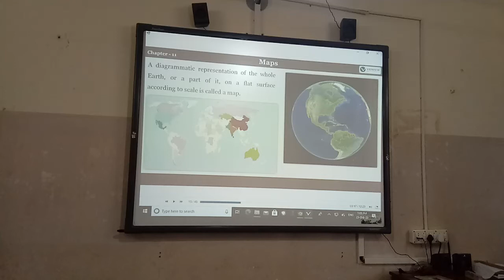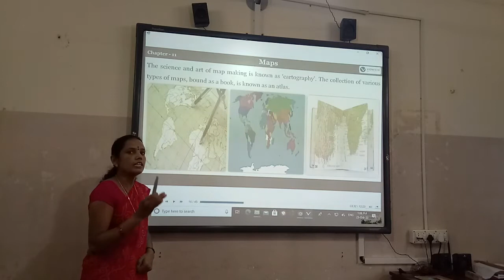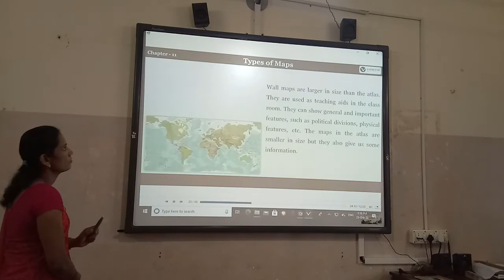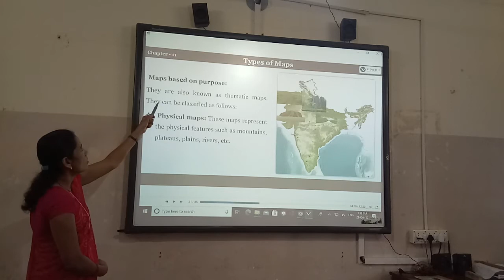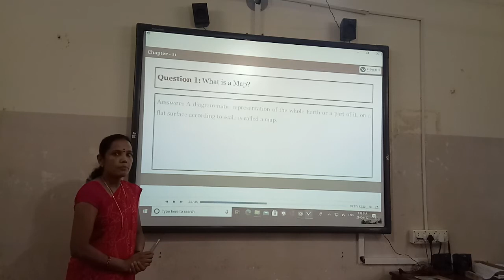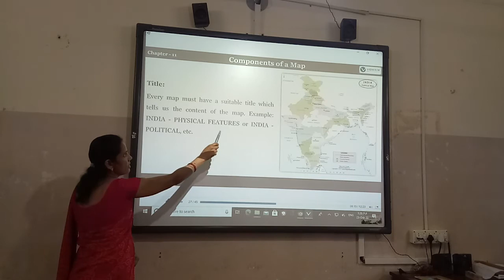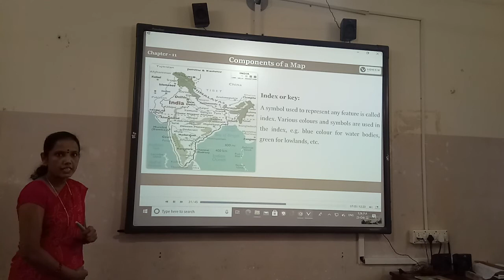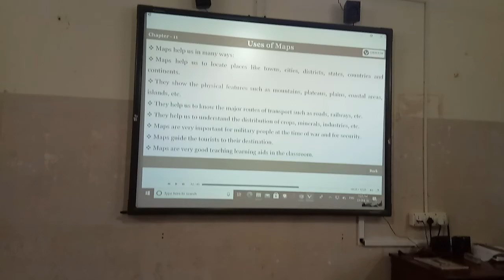6th social science Globe and Maps part 2 Class by Chnadramathi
6th social science Globe and Maps part   2 Class by Chnadramathi